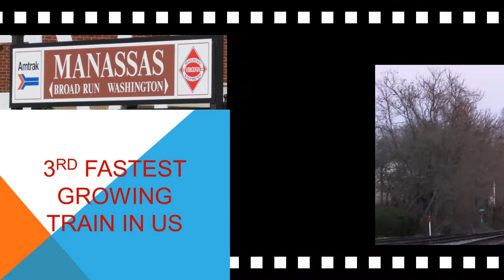Over 500 Riders on Amtrak Train to Lynchburg at Manassas, VA on 12-22-2012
On 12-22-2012, Amtrak's "Lynchburg Train", the nation's 3rd Fastest Growing US passenger rail service, arrived in historic Civil War Manassas, VA, with over 500 riders, bound for Culpeper, Charlottesville, Lynchburg and some continuing via the Smart Way Connector Bus to Bedford, Roanoke, Salem, Christriansburg, and Blacksburg/VA Tech.